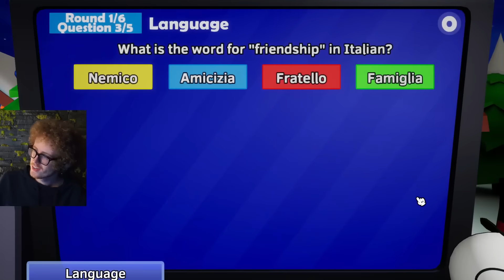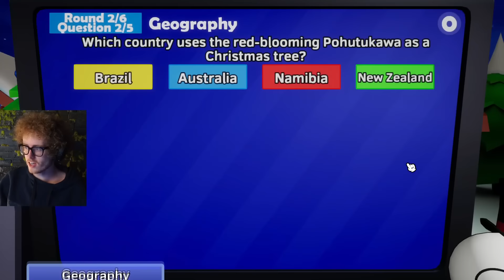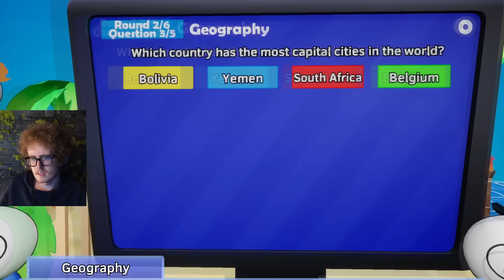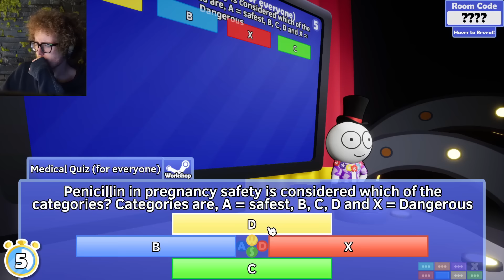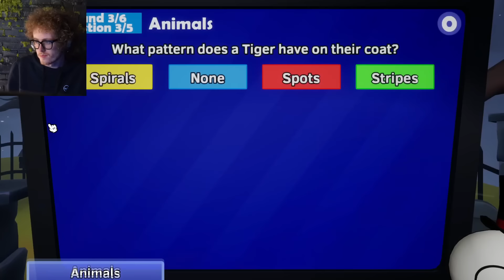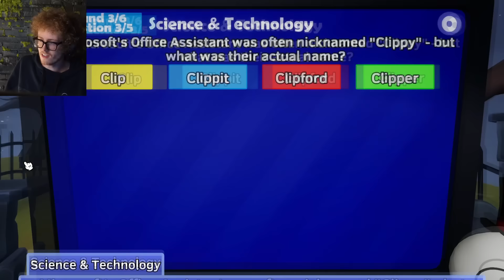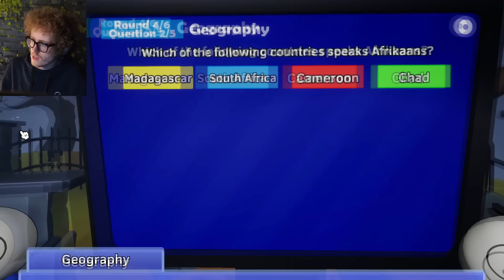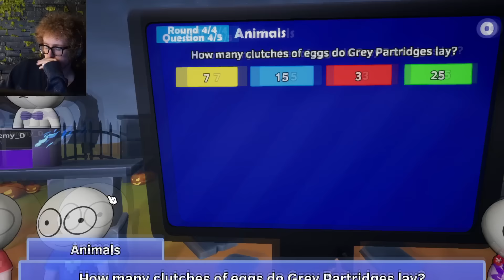THE BEST TRIVIA GAME - Trivia Tricks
Recorded Live!